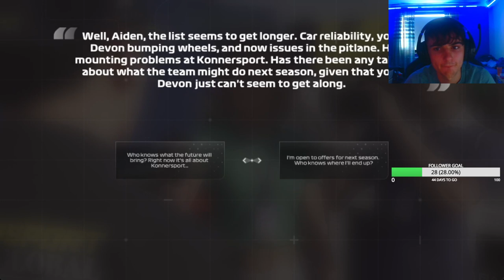THE PIT CREW FORGOT A TYRE!!! | F1 23 braking point 2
An Formula One pit crew FORGET A TYRE IN A PIT STOP… class. Japan still saw me on fire